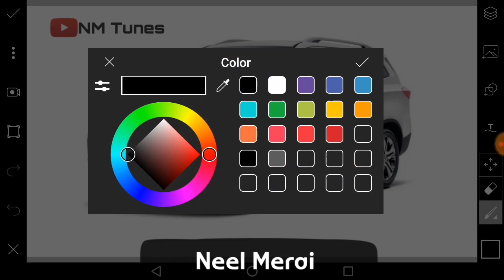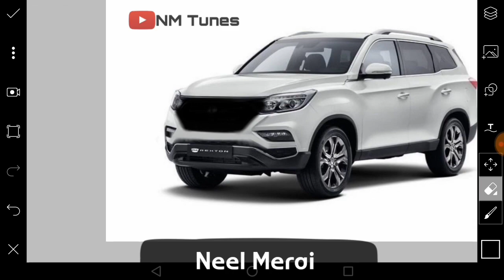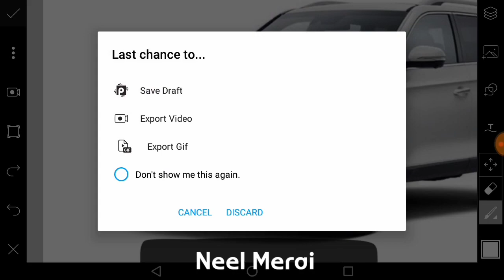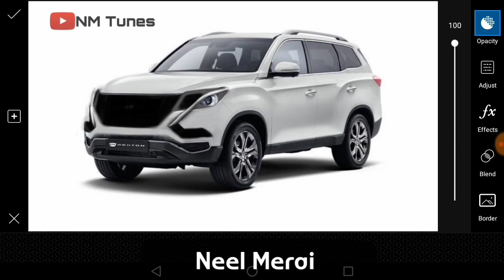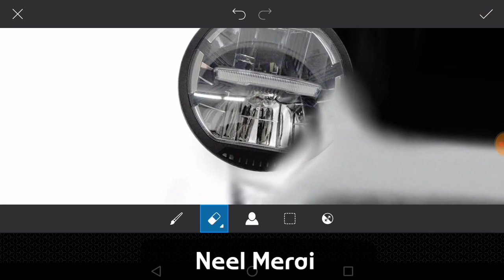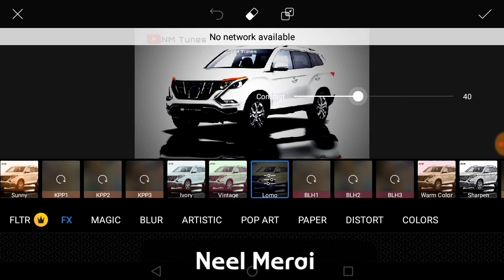Mahindra Alturas G4